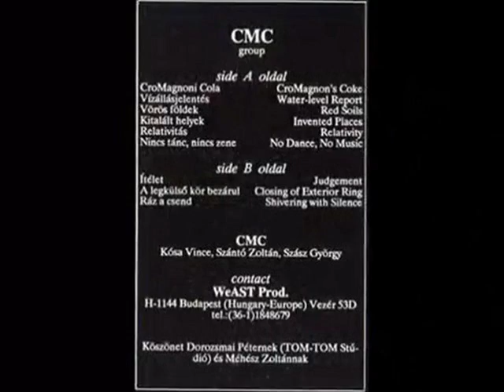CMC - ÍTÉLET (℗1989)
1989 WEAST PROD; WEAST CMC AGENCY.